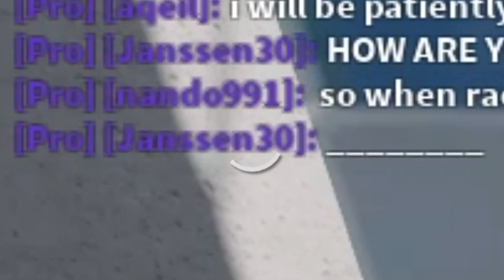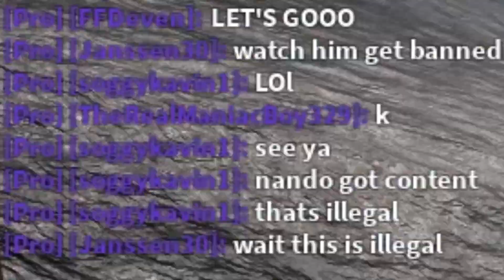Midnight Racing: Battle of Otsuki, 1918 (Colorised)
btw this was recorded in a private server and the tanks were slot cars (developer car) so don't go crying in the comments on how to get it lol.
Also thank you to the people that helped me with the video. You can buy their shirt or something idk